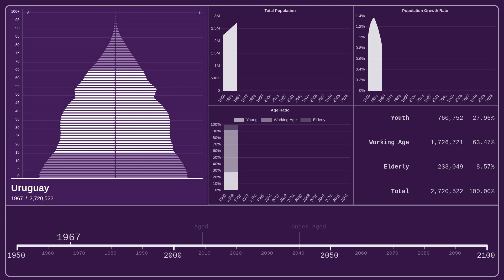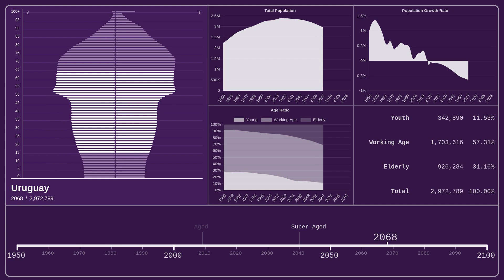🇺🇾 Uruguay — Population Pyramid from 1950 to 2100